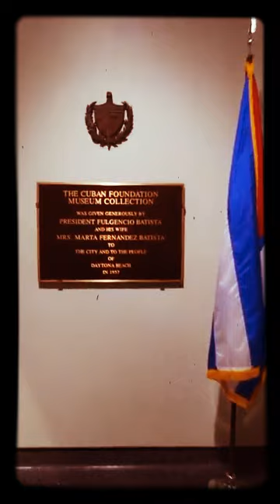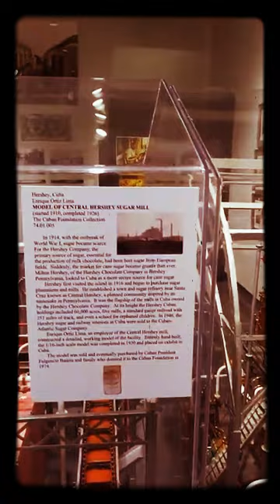ARTE CUBANO EN DAYTONA BEACH.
En el año 1957 el Presidente Fulgencio Batista y su esposa Martha Fernández de Batista que en aquel entonces residían esporádicamente en Daytona Beach donaron valiosas obras de arte cubano al museo de ésa ciudad y hoy está considerada la colección de Arte Cubano más valiosa fuera de la Isla.